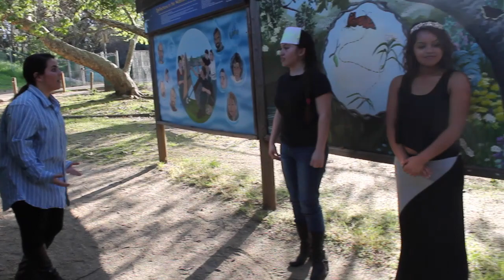project pina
Hamlet movie
Film and editing by Maria Romo.
Mr.pina 3rd period class
Act 1 scene5 :
Ghost: Karla .G.
Hamlet:Sandra .M.
Act 2 scene 2:
King: Mayra .A.
Queen:Selena .L.
Rosen: Iris .H.
Guilden:Andrea .O.
Polonius:Mireya .H.
Hamlet: Sandra M.
Player king:Iris .H.
Act 4 scene5:
Queen:Selena .L.
Horatio:Karla G.
Ophelia:Julissa P.
King:Iris H.
Laertes:Mayra G.
Act 4 scene6:
Horatio:Karla G.
Act 4 scene 7:
King:Mayra A.
Laertes:Mayra G.
Queen:Selena L.
Act 5 Scene 1:
Gravedigger1: Julissa P.
Gravedigger2:Mireya H.
Hamlet:Andrea O.
Laertes:Mayra G
King:Iris H.